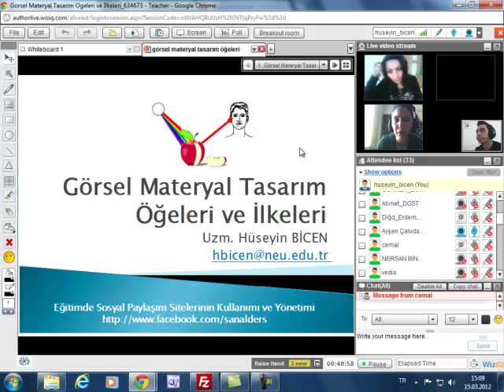3. Hafta Online Ders - Katılımcılar Part2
Eğitimde Sosyal Paylaşım Sitelerinin Kullanımı ve Yönetimi